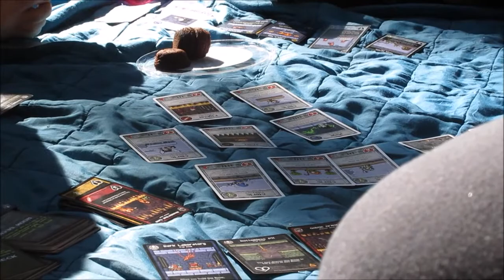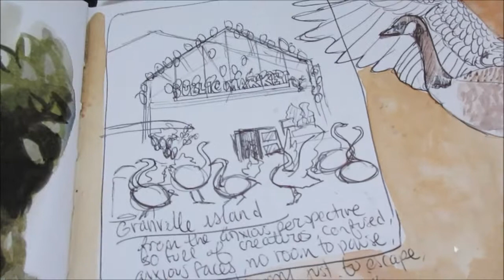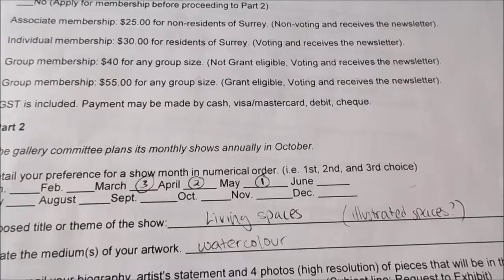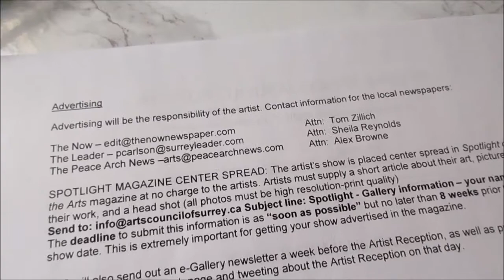Weekly Vlog - A 2nd Caterpillar Tenant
The one where I bring home another bug friend, I try to enjoy a lone adventure (nah), and I talk about applying to an art gallery. If I can't make my life seem interesting, I can at least make it seem short!